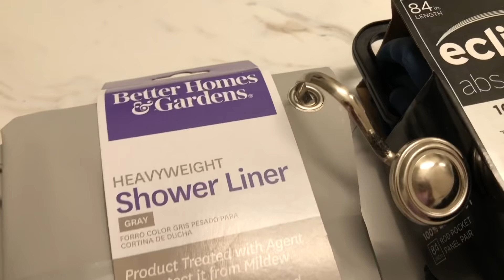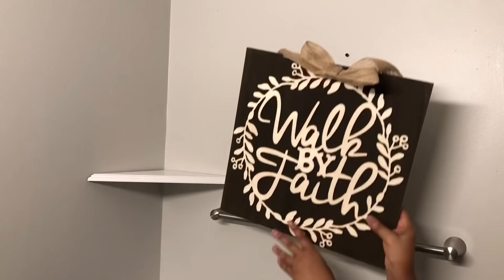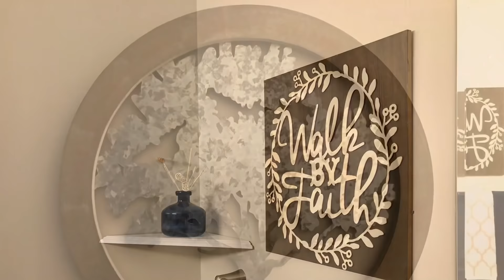Bathroom decorating on a budget!